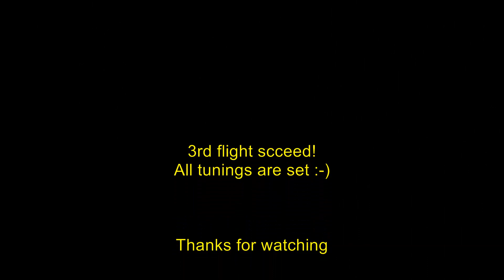CopterX 450 Black Angel w/ Naza-H+GPS, 3rd Flight 2013-08-05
All set and flying very well.  This is a full flight video without editing.

Very close-up shot at 6:45!  Enjoy :-)